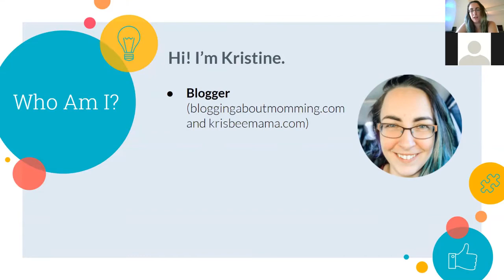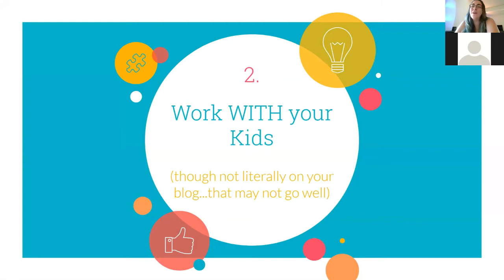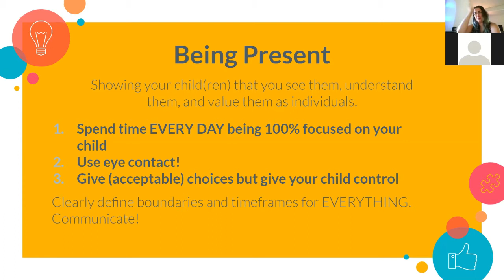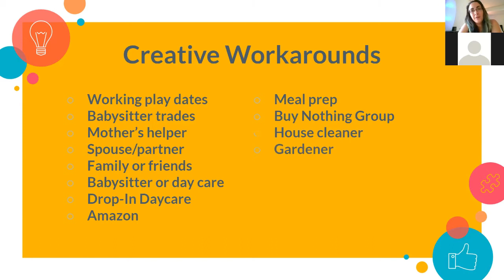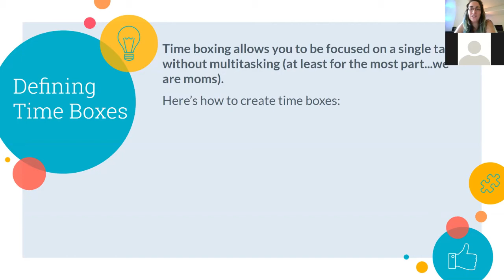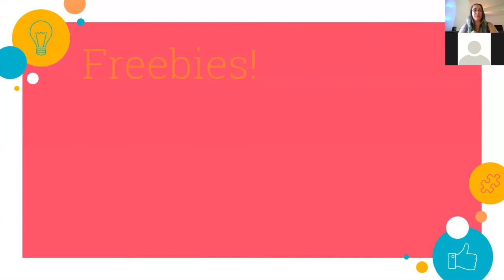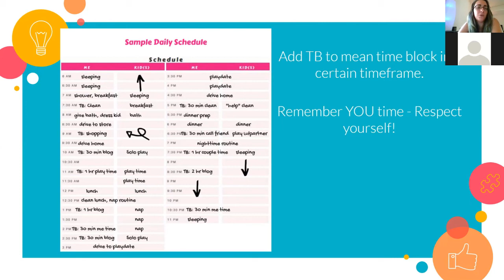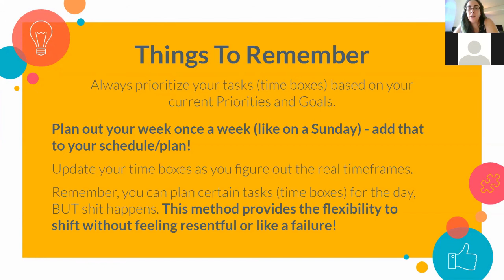5 Ways To Balance Life, Work/Blogging, and Motherhood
Struggling to find ways to be a mom and a blogger without all the guilt and stress? While I can't magically make it easier, I can help you figure out methods that work for YOU and your unique circumstances.

Video by Kristine of KitBlogs.com (formerly BloggingAboutMomming)